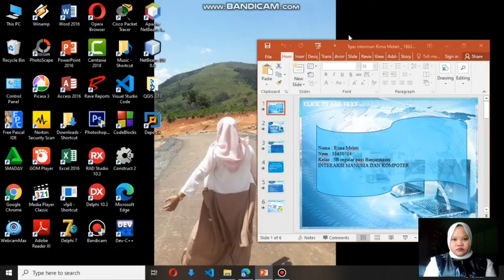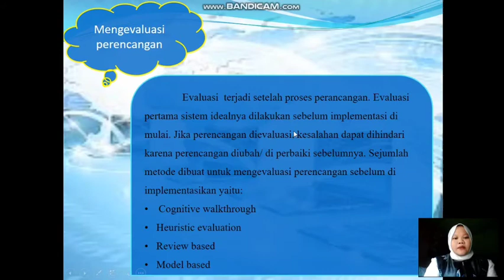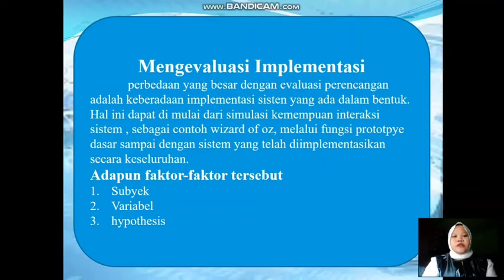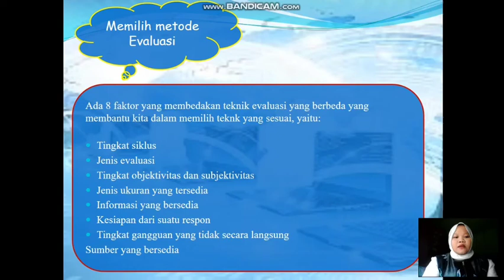Tugas interaksi manusia dan komputer